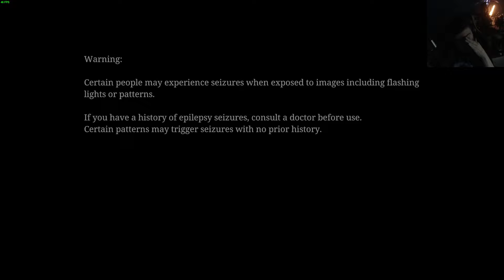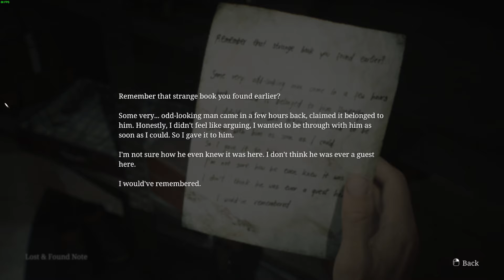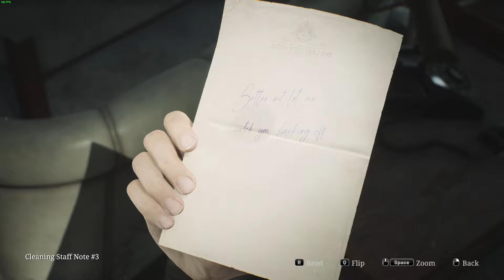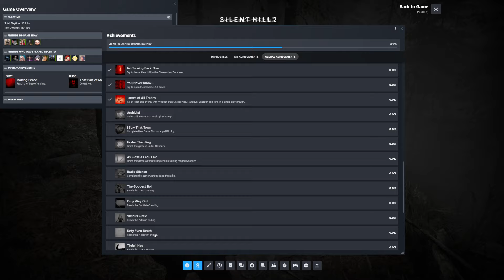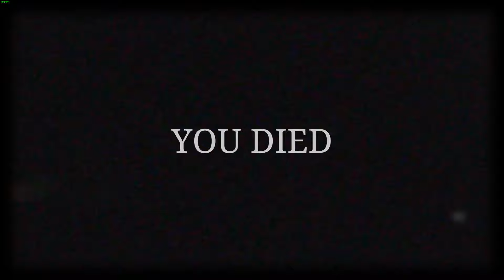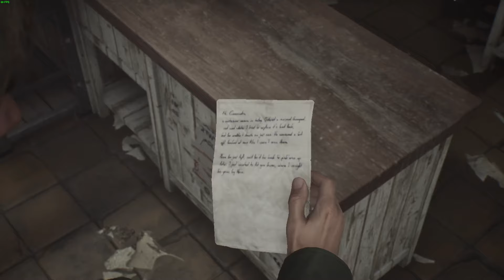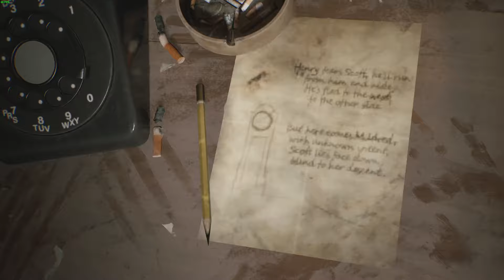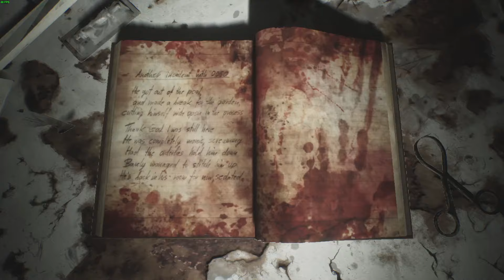Silent Hill 2 Remake (Part Two)